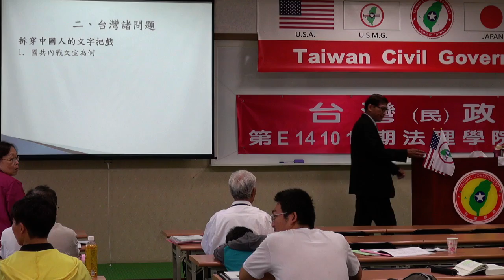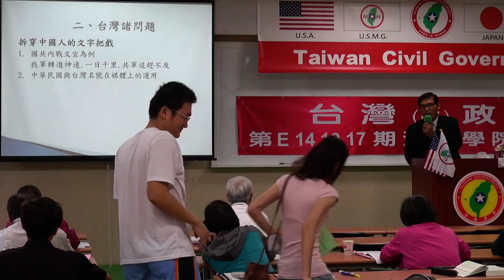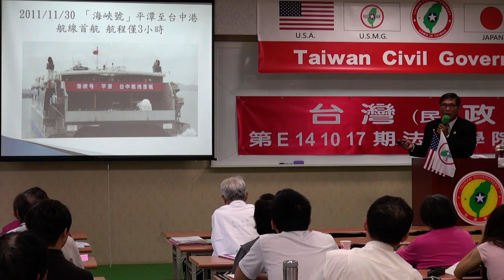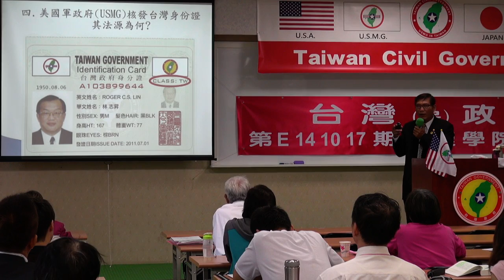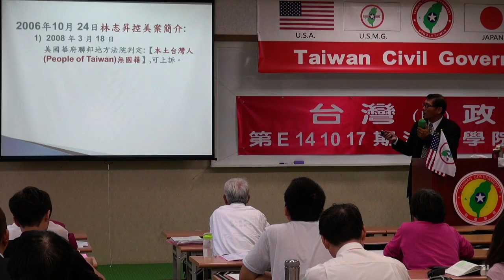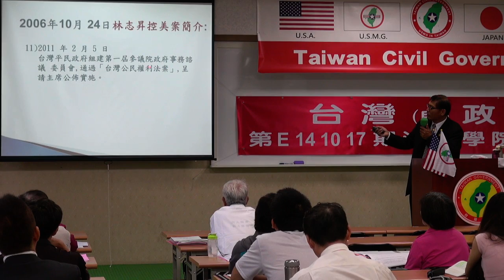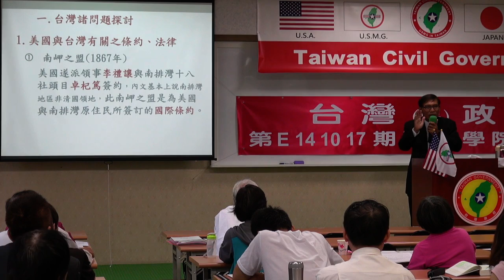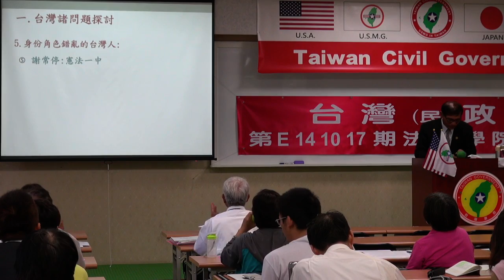141018-3-台灣諸問題-潘良華-台灣(民)政府第E141017期法理學院初級班